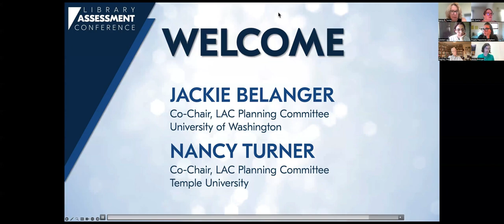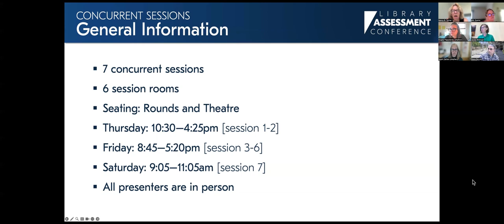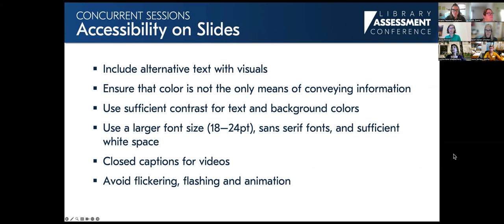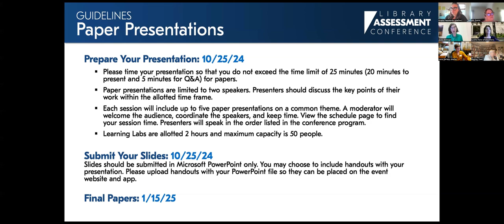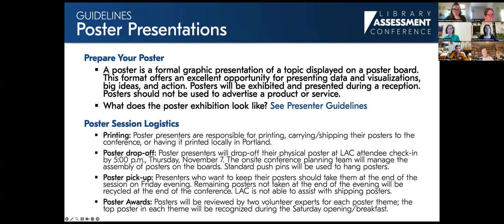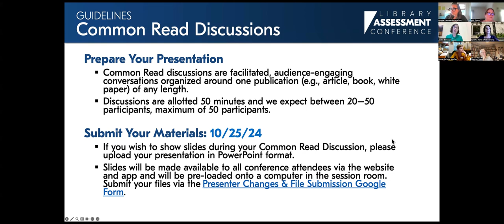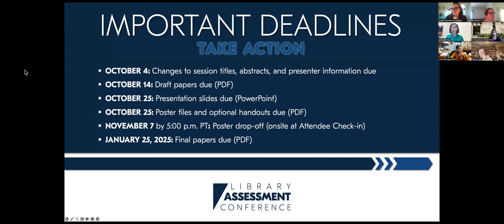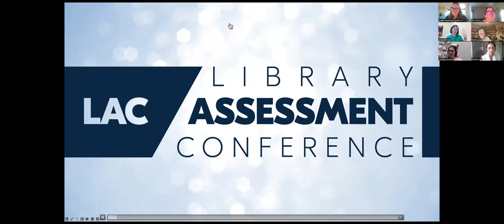LAC Presenter Orientation Recording